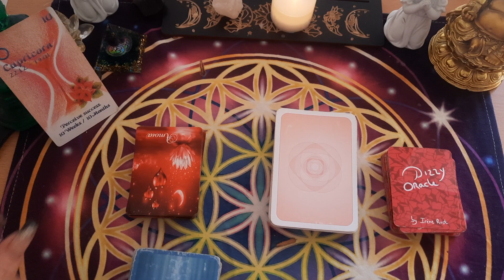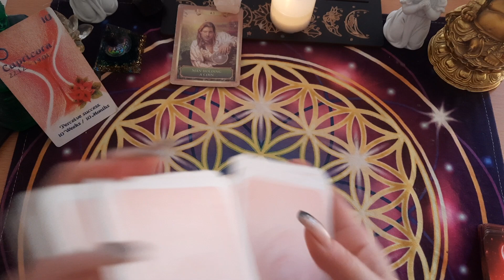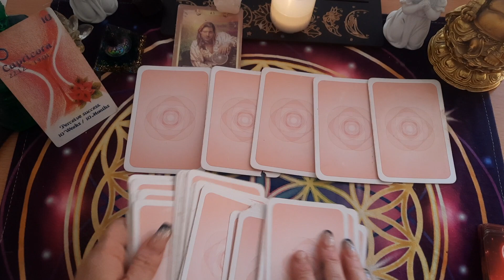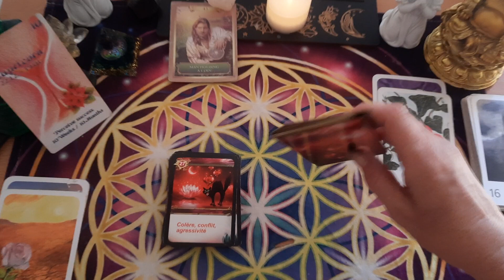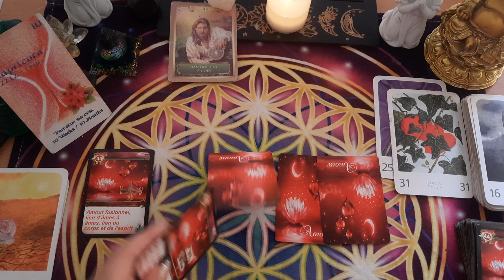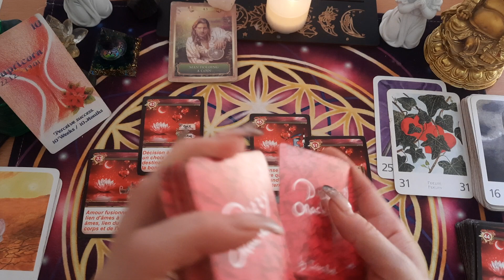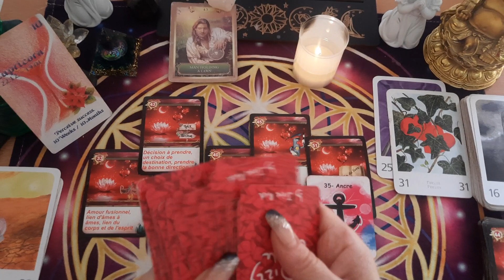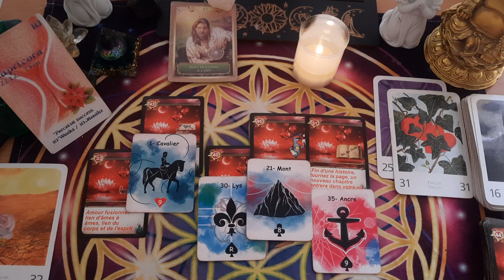CAPRICORNE AMOUR ❤️ CÉLIBATAIRE, retour d ' un ex intéressés, mais prudence !